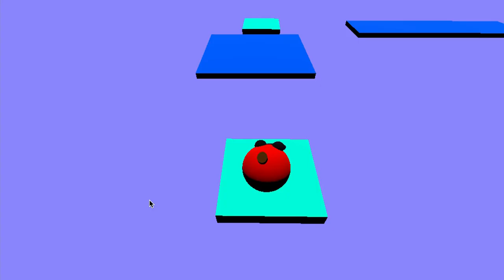Appl and Orang: The 3d Advatr Part 2 Trailer